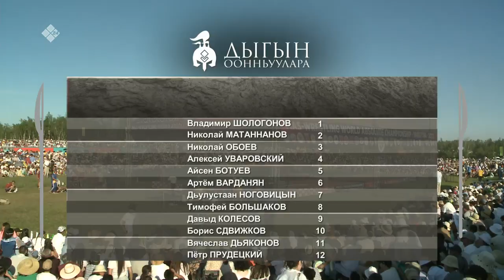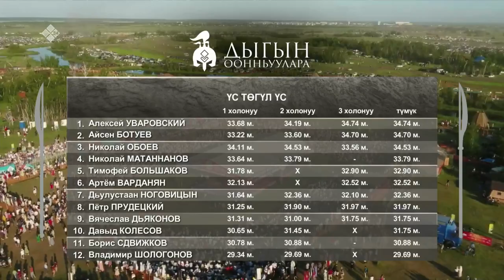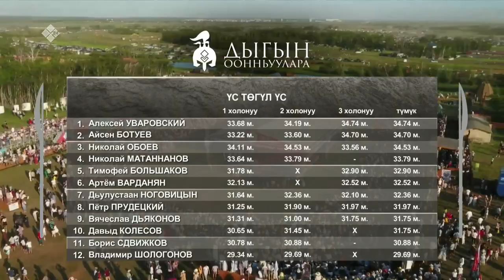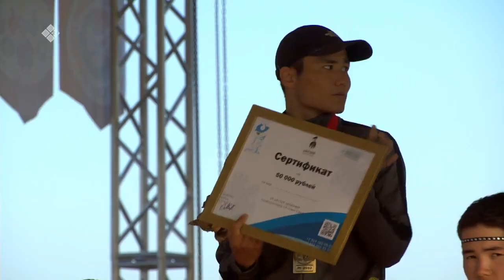«Дыгын оонньуулара» 1-кы чааһа. Бастакы күн (25.06.22)